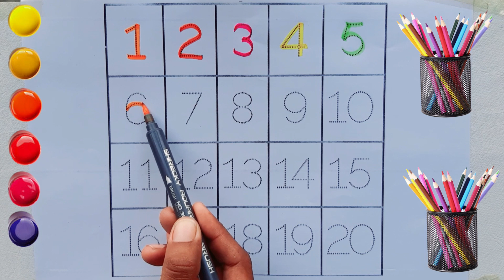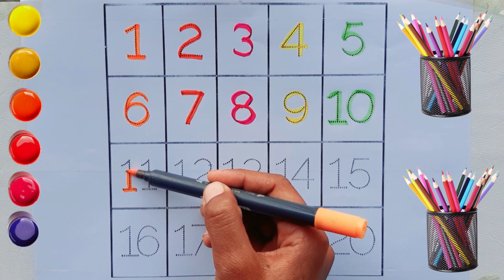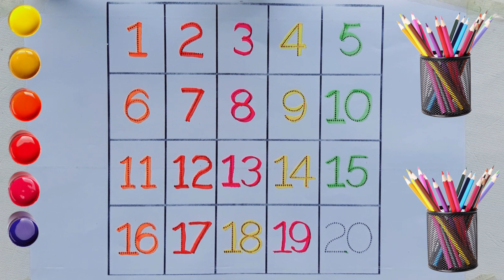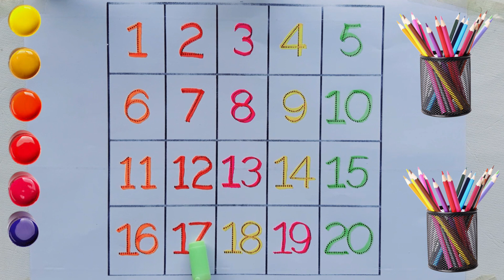123 Number Counting | 1234 Number Names | 1 To 20 Numbers | 123 learning for kids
123 Number Counting | 1234 Number Names | 1 To 20 Numbers | 123 learning for kids | Counting Numbers
Your query:
numbers song
1-50 learn numbers
counting objects
1-10 counting numbers
kindergarten number song
1-30 numbers song
1-100 big numbers song
learn numbers
learn colors
learn to count numbers song
1-20 spelling
numbers song
1-20 spelling
123 counting
1234 song
12345 number songs
number 1-100
numbers for kid
12345 rhymes
12345 kids songs
123 counting for kids
123 counting song
123 song
abc 123